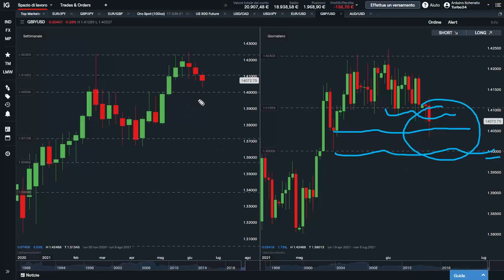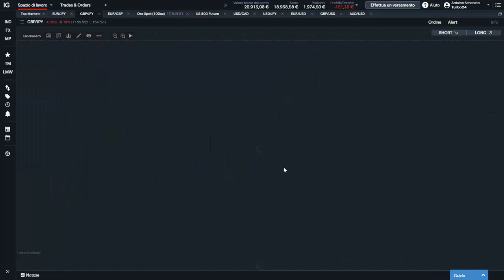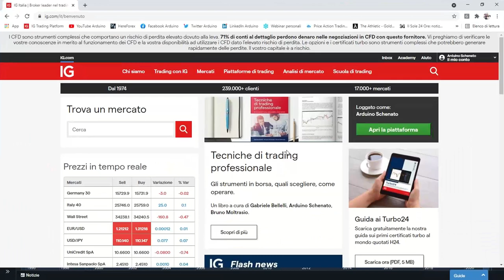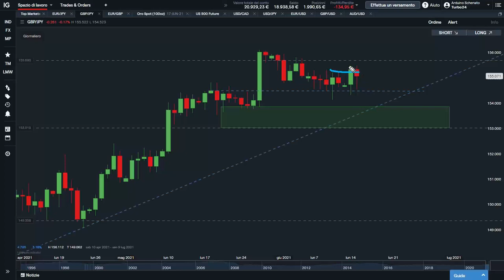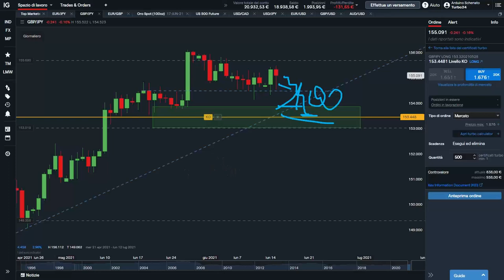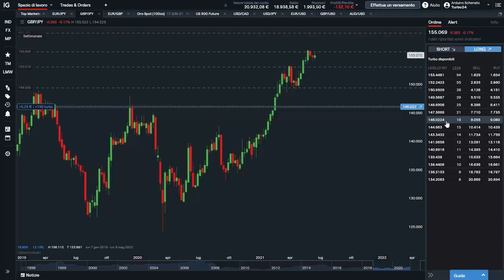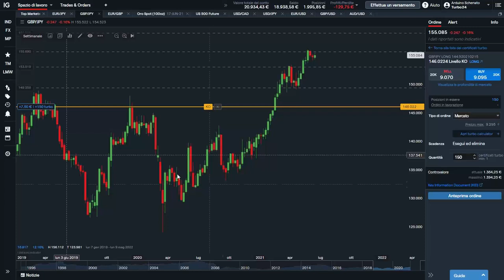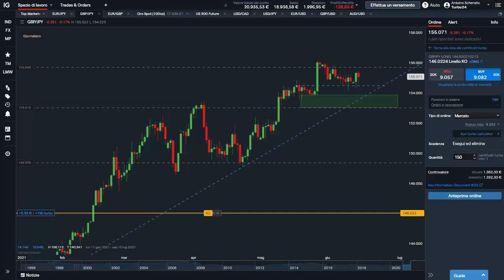Come utilizzare i certificati TURBO24 con la Price Action. [ Corso di trading ]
Arduino Schenato in questo webinar mostra in modo pratico come utilizzare i certificati Turbo24, tramite  una operazione su GBP/JPY.